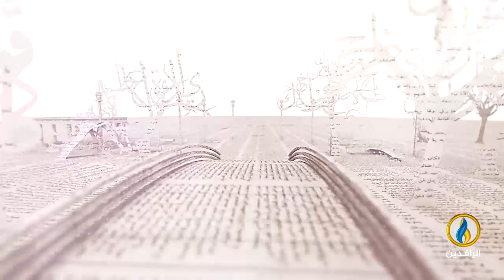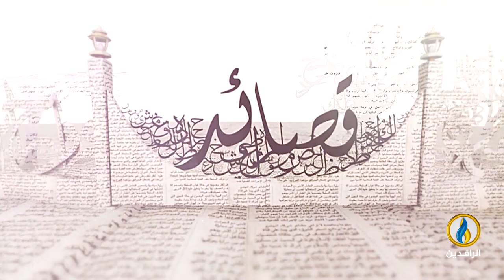بيت_القصيد | لقاء مع الشاعرة المصرية إيمان الكاشف